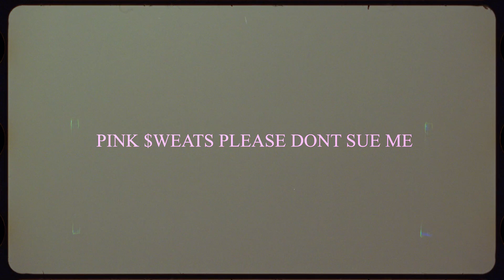Court St - Nobody Else (Official Music Video)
"Nobody Else" Lyrics:

(Hook)
Don’t wanna see you with nobody else
I think about you when I’m by myself
Just me and you riding in the coupe yeah
I had to choose you don’t wanna lose you
This gone be that song for ya
You know I never do no wrong to ya
I see you in the night
Need you in my life
Nobody else is right for ya

(Verse 1)
You don’t need nobody else in yo life but me
How i do you wrong when you right for me
Ima beat it up, you gone fight for me
You gone have to stay a couple nights for me
We in a hotel Holiday day Inn
Know that I kill it so good that you be telling ya friends
You throw that shit back ride it
You come again
You in the group chat wilding
Now they want ends
You belong to me yeah
I could make you all you wanna be yeah
Maybe I’m selfish but i cannot help it
I’m better with you then when I’m with myself yeah

(Verse 2)
I’m obsessed I got no regrets
I’m her pawn like we playing chess
Wrapped around her finger I tend to linger
Everywhere I go know I gotta bring her
Falling for you so deep
You been taking time to get to know me
Finally got that pussy that you owed me
I done changed you got rid of the old me
You love when I do you like that
If I hit you with it you gone throw it right back
Whisper in your ear know thats how you climax
Can’t nobody do it like we do it that’s facts